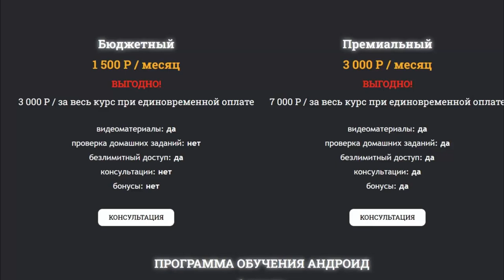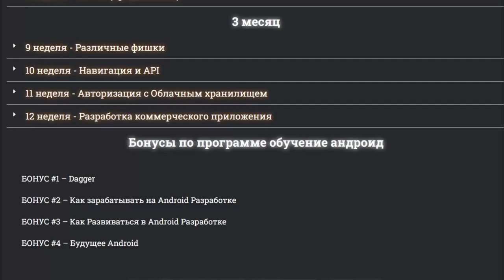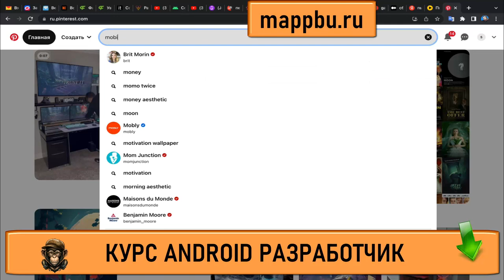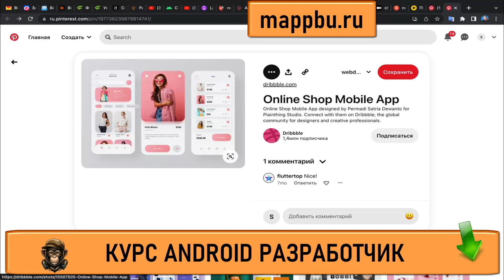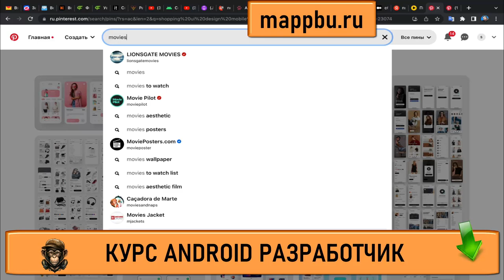Как стать android разработчиком с нуля Что должен знать android разработчик Обучение андроид